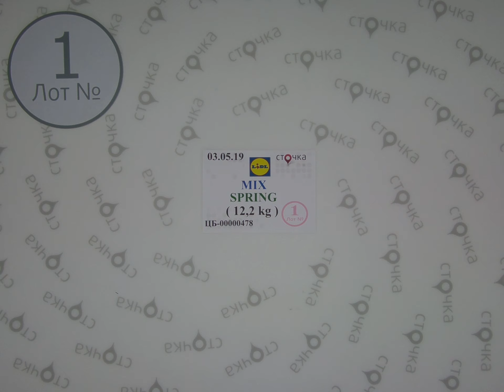LIDL mix Spring 1,сток одежда оптом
LIDL mix Spring (Лот 1)
Весенний микс модной одежды (сток)
Страна: Германия
Демисезон
Цена за кг.: 11.06 евро
Вес мешка,кг.: 12.2
Цена за мешок: 134.93 евро